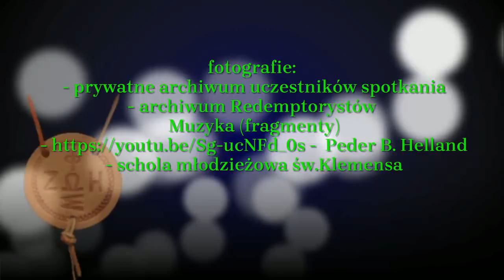Spotkanie Oazy po latach 1981-1989 św.Klemens Głogów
Spotkanie Oazy po latach św.Klemensa Głogów- 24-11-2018